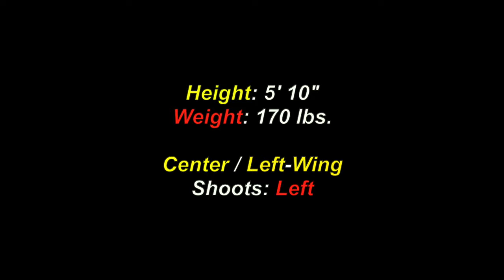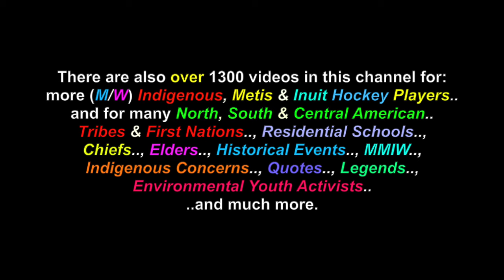Wynston Iserhoff: Algonquin - QMJL Indigenous hockey Player - Kitigan Zibi Anishinabeg First Nation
This is a video for: "Wynston Iserhoff", an Algonquin centerman & right-winger in the QMJL, who is a member of Kitigan Zibi Anishinabeg First Nation. There are also videos in this channel for over 1300 North, South & Central American Tribes & First Nations, Residential Schools, Chiefs, Elders, Historical Events, Indigenous Concerns, Quotes, Environmental Youth Activists.. and much more.

Wynston Iserhoff - Algonquin
Kitigan Zibi Anishinabeg First Nation
Born: January 13th 2005 (18)
ManiwakI, Quebec

Weight: 170 lbs.
Center / Left-Wing
Shoots: Left

*Undrafted (NHL)
2023-24 QJHL Season
Gatineau Flames - #13
As of Nov. 4th 2023:
16 Games - 18 Goals - 10 Assists - 28 Points

Many Thanks & Much Respect To: Wynston Iserhoff..; (..and to all of his relations)..; Kitigan Zibi Anishinabeg First Nation..; The Algonquin & Anishinaabe Peoples..; Gatineau Flames..; LED ZEPPELIN..; THE DOORS..; QJHL. and to all the other brothers and sisters who have contributed to this video with photos and/or, in any other way.